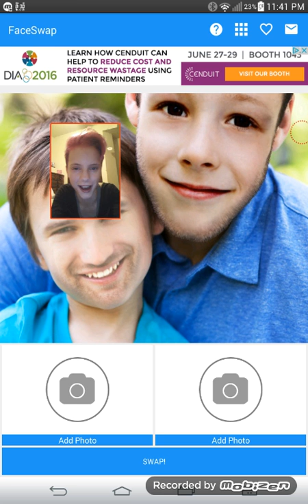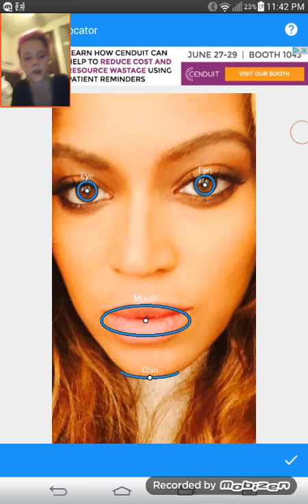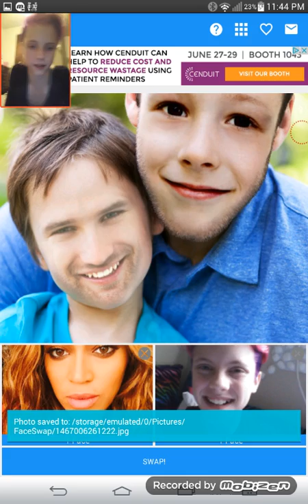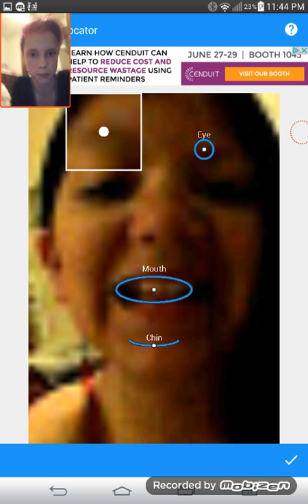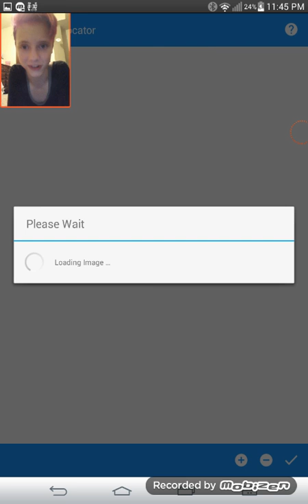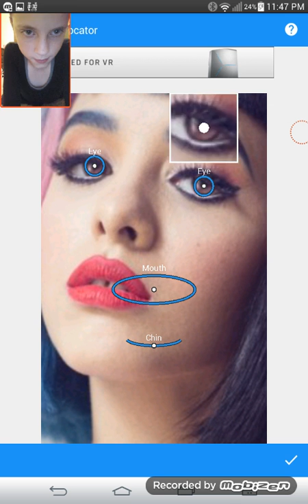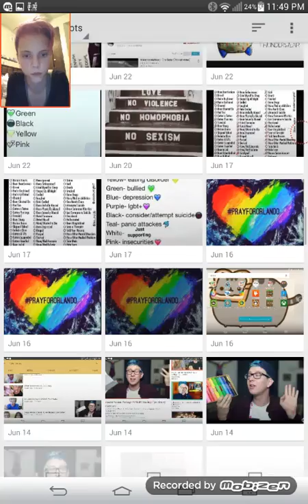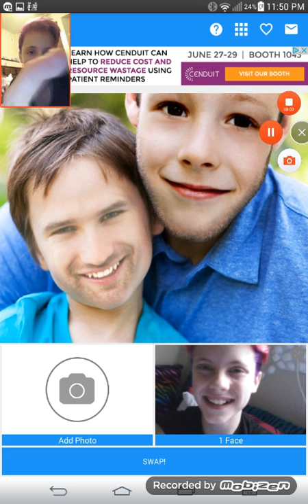SWAP FACE !?!?!?!?!?!?!?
You read the description
     YAY